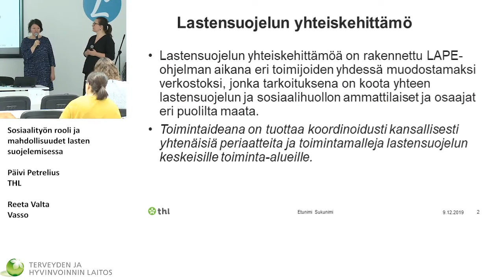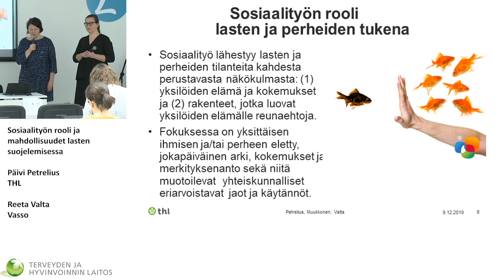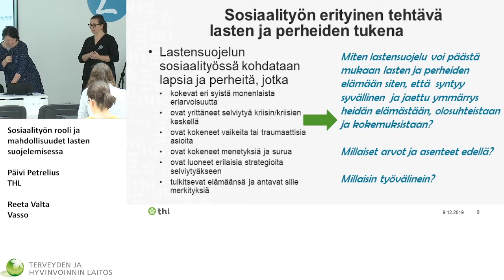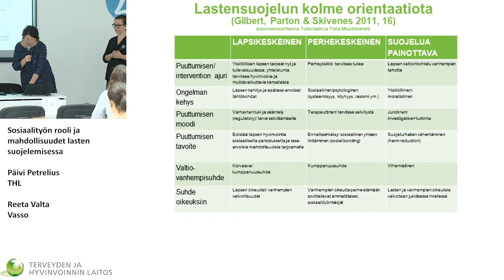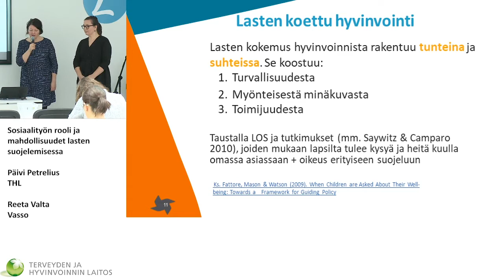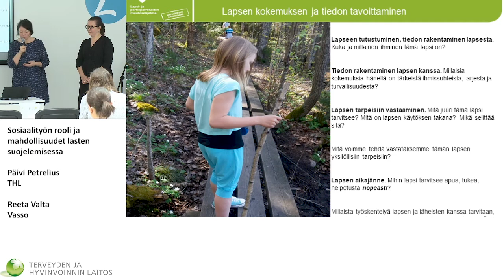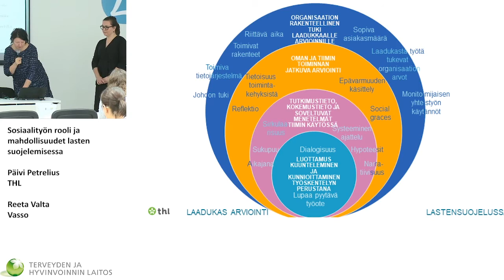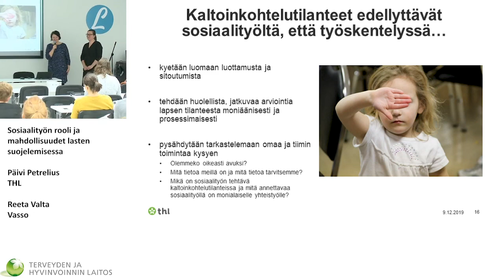1 Päivi Petrelius ja Reeta Valta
Yhteiskehittämispäivä: Lastensuojelun toimintakäytännöt lasten kaltoinkohtelutilanteissa

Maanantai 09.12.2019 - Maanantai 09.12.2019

Lounatuulet yhteisötalo, Läntinen pitkäkatu 33, Turku

Ohjelma
9.30 Yhteiskehittämispäivän tausta ja tavoitteet

9.40 Orientoituminen

Sosiaalityön rooli ja mahdollisuudet lasten suojelemisessa
Päivi Petrelius, Tiina Muukkonen ja Reeta Valta

10.00 Tunnistaminen ja arviointi

Varsinais-Suomen työryhmän näkökulmia arviointiin
Sami Allén, Sointu-tiimi, Salo ja Anniina Kaittila, Lasten ja nuorten oikeuspsykiatrian tutkimusyksikkö, TYKS

Suojassa-malli arvioinnin välineenä
Jukka Mäkelä, THL

10.30 Tauko

10.45 Suhdeperustainen työ lasten ja vanhempien kanssa

Muutosta tukeva työ perheväkivaltaa käyttäneiden naisten kanssa
Pia Keiski

Ylisukupolvisen kaltoinkohtelun katkaiseminen ja toiveikkuus
Saija Westerlund-Cook, Folkhälsan

Koko perheen kanssa työskentely väkivaltatyön näkökulmasta
Noora Nuutinen, Viola ry

11.30 Keskustelua aamupäivän esityksistä

12.00 Lounas (omakustanteinen)

13.00 Mikä toimii ja mitä tulisi kehittää viranomaisten toiminnassa lasten ja perheiden näkökulmasta?

Lapsiin kohdistuvan väkivallan selvittämiseen liittyvät viranomaiskäytännöt
Essi Julin

Poliisitutkinnan prosessi ja periaatteet
Linnea West

Suomalainen Barnahus –hanke
Taina Laajasalo THL

14.00 Työpajatyöskentelyä ja kahvitarjoilu
Mitä annettavaa sosiaalityöllä on kaltoinkohtelutilanteissa?
Millaisia kokemuksia lastensuojelussa on onnistuneista prosesseista?

15.00 Yhteistä reflektointia

Millaisia eväitä päivästä lastensuojelun työskentelylle ja kehittämistyölle?

15.15  Yhteenvetoa

Millaisin askelin eteenpäin?